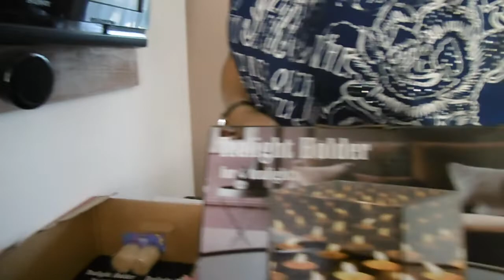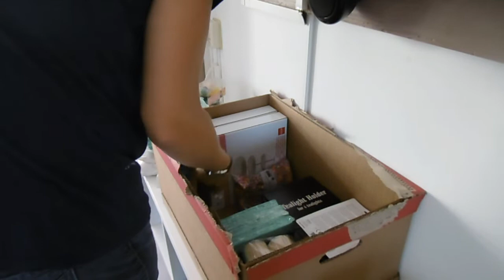Carin maakt het wel spannend he #317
Wat voor spannende dingen Carin nu weer doet...

Afspeellijsten:
✖ VLOGS -
✖ PERSOONLIJK -
✖ TAGS & CHALLENGES -
✖ SHOPLOGS -